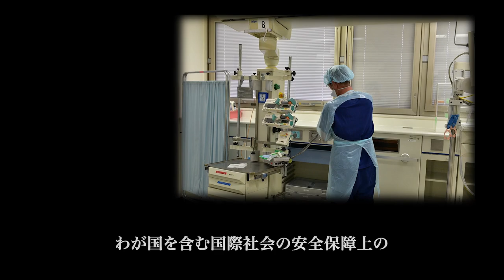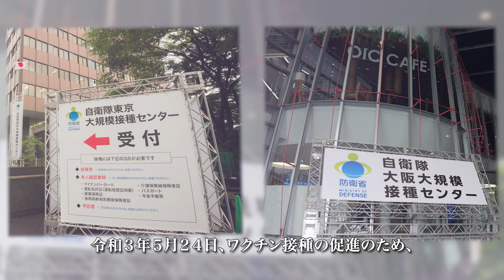【国民とともにある自衛隊】新型コロナウイルス感染症との闘い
防衛省・自衛隊は、世界的大流行となった新型コロナウイルス感染症の拡大防止に向け、総力を挙げて活動を行っています。これまでの活動の記録をまとめた動画を作成しました。是非ご覧下さい。防衛省はいつも国民とともにあります。